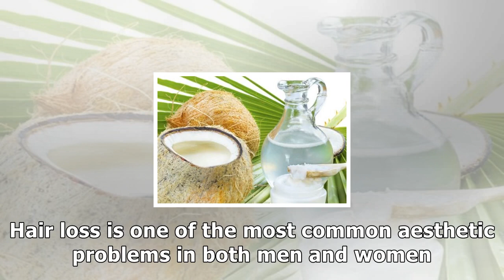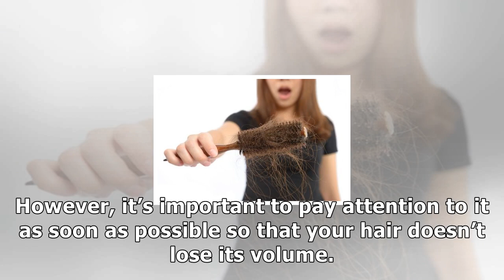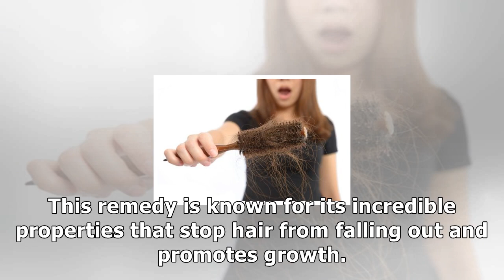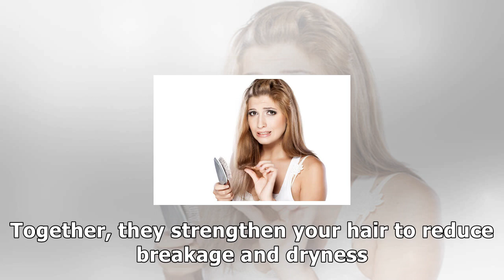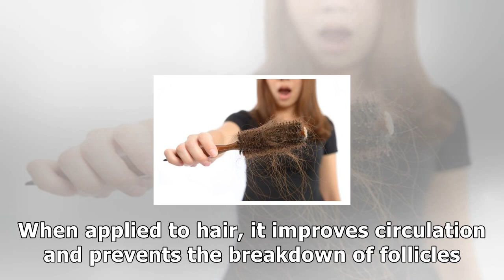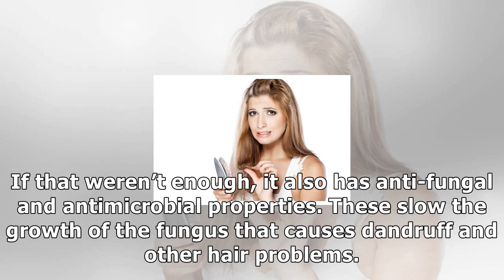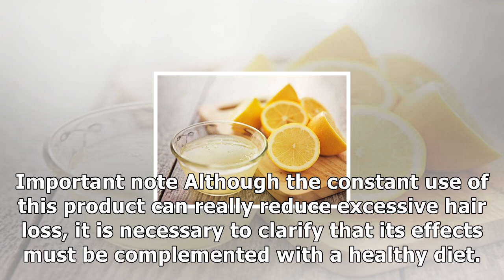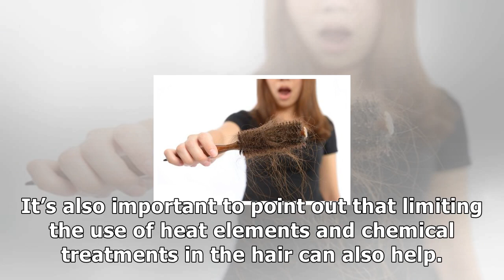How to stop hair loss with coconut milk and lemon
Hair loss is one of the most common problems in both men and women. Stop hair loss in order to avoid this obvious sign of deficiency of essential nutrients. Excessive hair loss is an obvious sign of t...